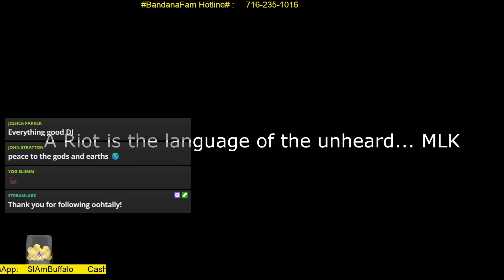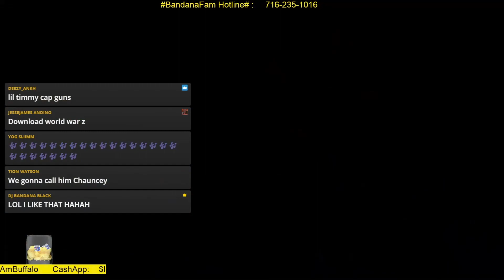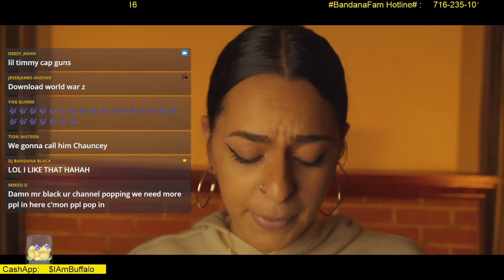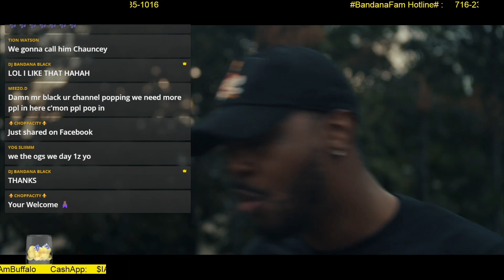WACK 100 BUYS NEW YORK + MAINO SAVES THE MONEY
To get Your Music Played/Promoted On Live Show
Song Played : $10
Video Played: $20

Twitch.Tv/DJBandanaBlack